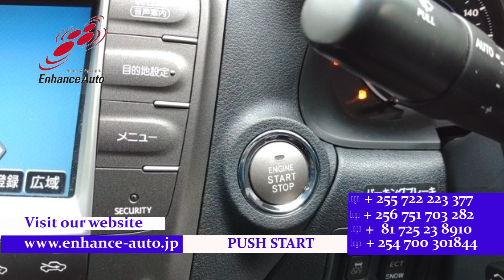2008/4 LEXUS IS IS250 VERSION L 281779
2008/4 LEXUS IS IS250 VERSION L Petrol 2500cc 97200km SEDAN / ALLOYS / REAR SPOILER / LEATHER SEAT / FOG LIGHT / POWER SEAT / NAVI / BACK CAMERA / SMART KEY / PUSH START / STEERING SWITCH / CRUISE CONTROL /